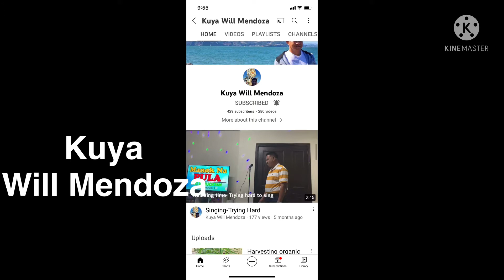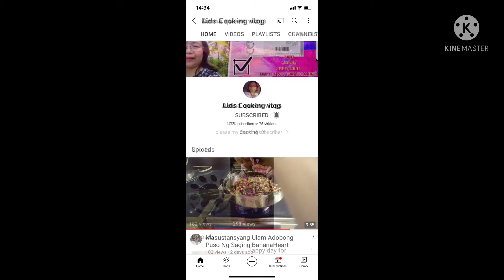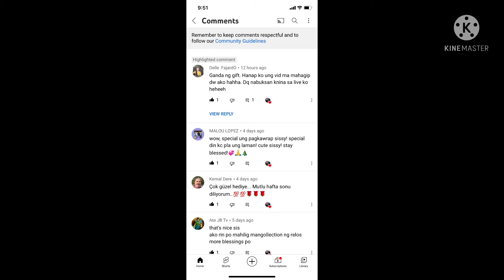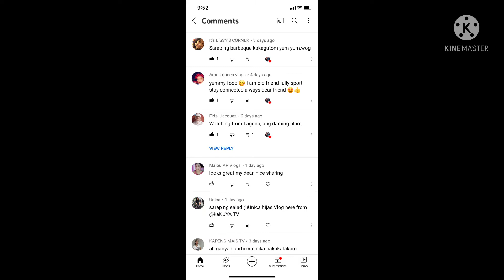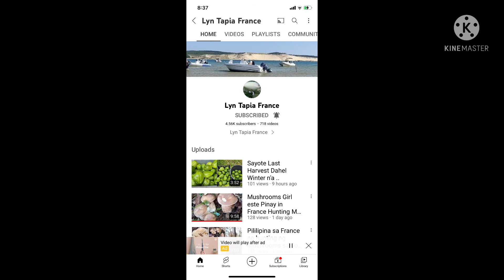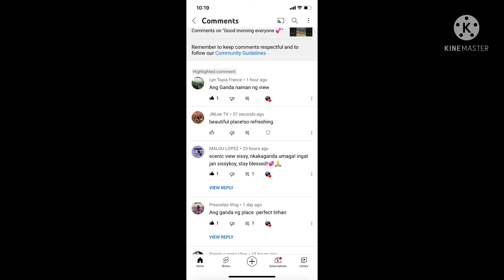1000K SUBSCRIBERS .Thank You !/My Little Garden Ksan Collection Vlog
May the good Lord bless you